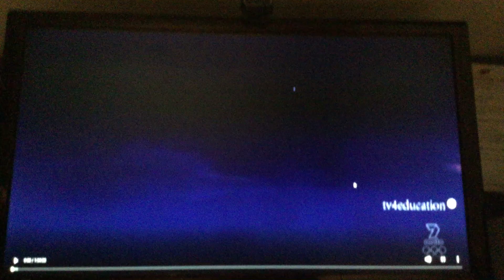Cars 2 7Mate Intro